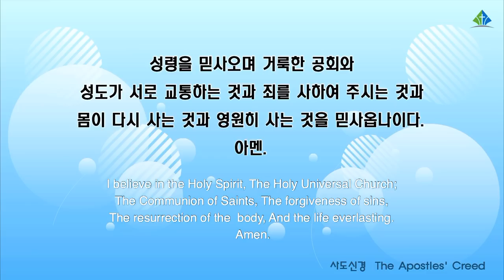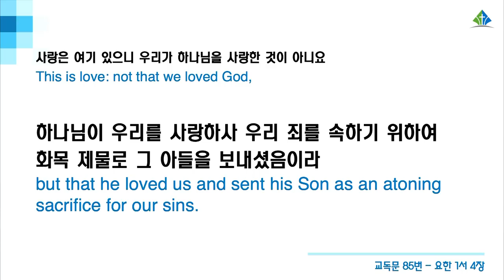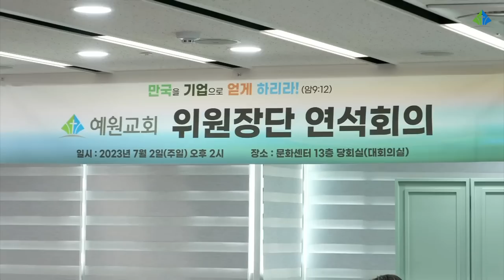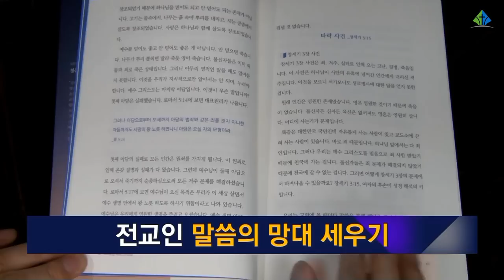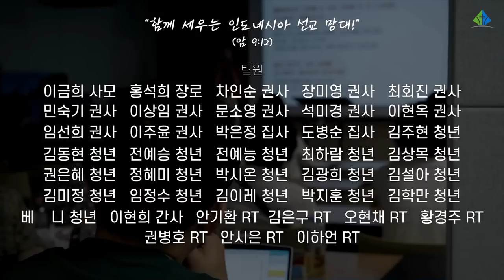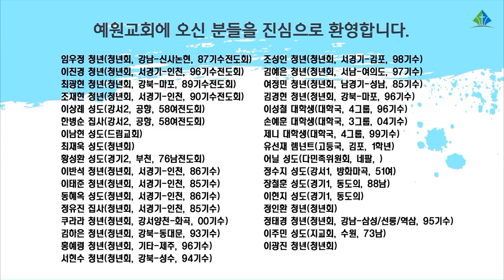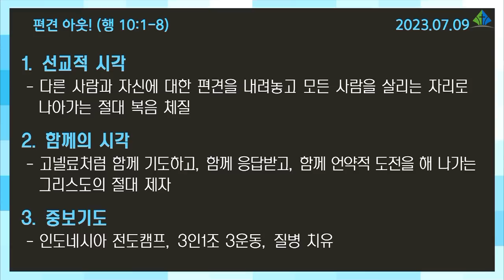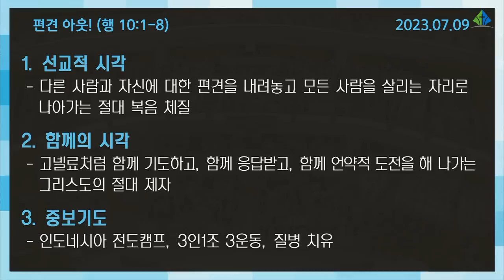[예원교회] 주일예배 전체예배(3부) - 편견 아웃! - 정은주목사 - 2023.07.09.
편견 아웃! (사도행전 10:1~8)

1 가이사랴에 고넬료라 하는 사람이 있으니 이달리야 부대라 하는 군대의 백부장이라
2 그가 경건하여 온 집안과 더불어 하나님을 경외하며 백성을 많이 구제하고 하나님께 항상 기도하더니
3 하루는 제 구 시쯤 되어 환상 중에 밝히 보매 하나님의 사자가 들어와 이르되 고넬료야 하니
4 고넬료가 주목하여 보고 두려워 이르되 주여 무슨 일이니이까 천사가 이르되 네 기도와 구제가 하나님 앞에 상달되어 기억하신 바가 되었으니
5 네가 지금 사람들을 욥바에 보내어 베드로라 하는 시몬을 청하라
6 그는 무두장이 시몬의 집에 유숙하니 그 집은 해변에 있다 하더라
7 마침 말하던 천사가 떠나매 고넬료가 집안 하인 둘과 부하 가운데 경건한 사람 하나를 불러
8 이 일을 다 이르고 욥바로 보내니라